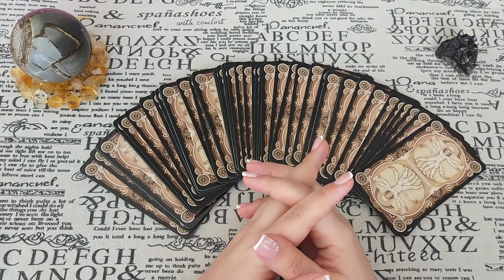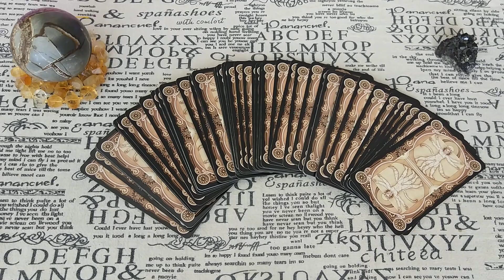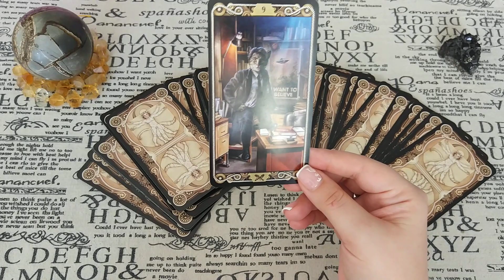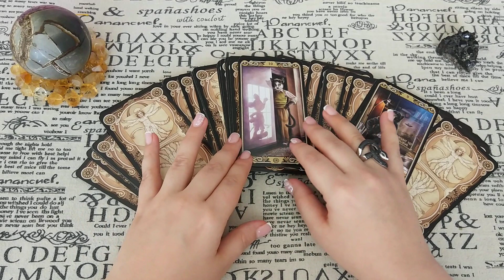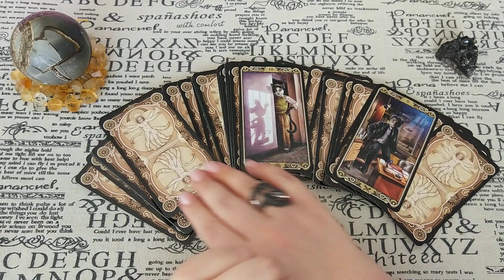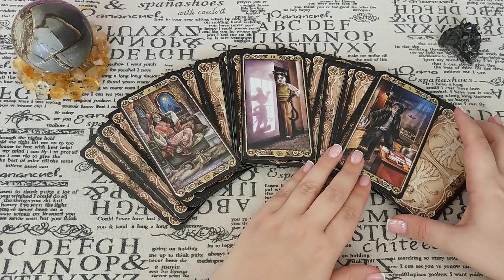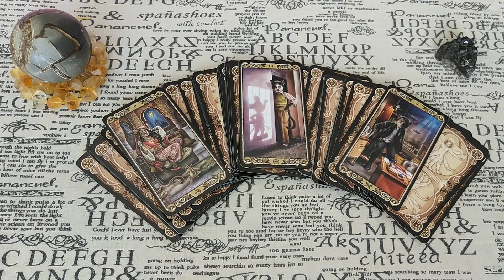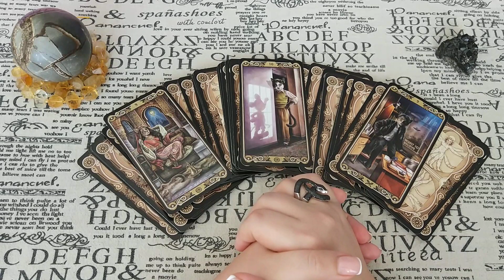Надо ли добавляться ко мне в друзья? Говорилка + Бонус. Совет карт.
Ведут себя люди по-разному. Кто-то добавляется из любопытства, кто-то сам не знает зачем, кто-то чтобы "подлизаться", кто-то ситуативно, чтобы получить расклад или магическую помощь.
А есть люди, которые добавляются вследствие долгого и адекватного общения. Т.е., общение первично, а добавление в друзья вторично.
Добавляться на 2 дня не стоит. Если Вы добавились, а потом вели себя неадекватно, блокируя или удаляя из "друзей", то Вы отправляетесь в вечный бан.
Всегда рада только адекватным и вежливым людям. Всем удачи!